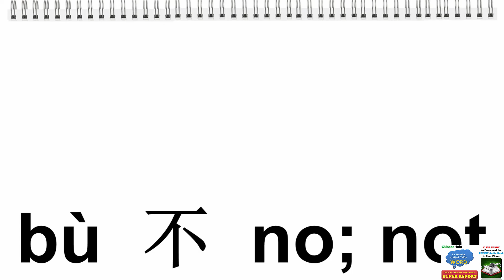SAT 2 Chinese Flash Card 0007 不 bù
Preparing for SAT2 Chinese Test? Need a Chinese Tutor?
☀ Try Our Experienced and Patient Chinese Tutor for FREE 不 bù no; not

►The goal of this SAT II Chinese Flashcard Video Review is to help high school students to prepare and pass the test successfully with less efforts and more efficiency.How to Ace the SAT II 2 Chinese Test, How to study for, self studying guide materials for biology literature chemistry physics history math subject tests AP Chinese Language and Culture Exam Vocabulary Words Lists Flashcard. Great information about Mandarin Chinese Online lessons,Mandarin Chinese Words Vocabulary Pronunciation,HSK TOCFL SAT 2 AP Cambridge Chinese test preparation,Mandarin Chinese Tutor,Mandarin Chinese class.